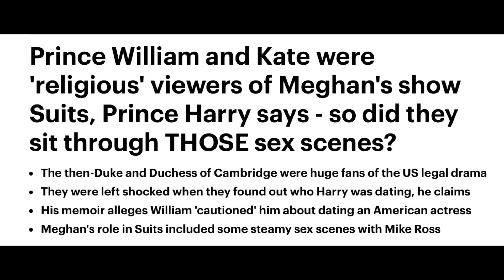EXPOSED & LAUGHING STOCK OVER THIS “BOMBSHELL”